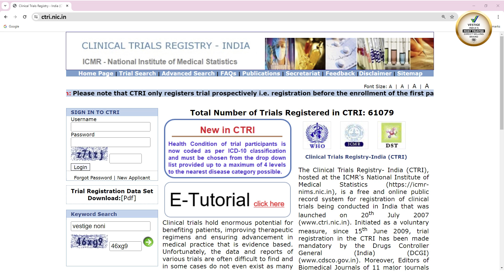Successful Clinical Trial of Vestige Flax Oil, Spirulina, Noni, Aloe Vera, and Amla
We are pleased to announce that 5 of our products, namely, Vestige Flax Oil, Spirulina, Noni, Aloe Vera, and Amla have successfully completed the clinical trials. These are uploaded on the government’s official website i.e. Clinical Trials Registry-India. Hosted by ICMR’s National Institute of Medical Statistics, CTRI is a free and online public record system for registration of clinical trials.